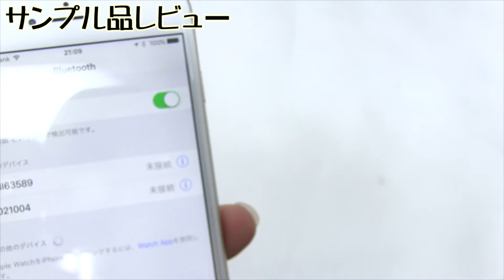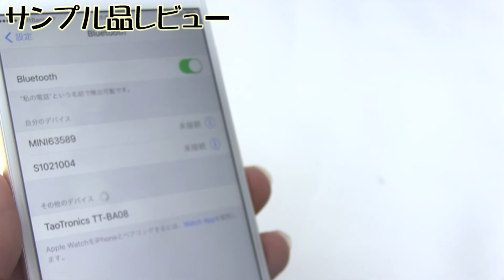二台のヘッドホン イヤホン を接続可能 深夜に二人でテレビや動画を楽しめます TaoTronics TT-BA08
スイッチをＴＸにして、二台のヘッドホンやイヤホンを接続すると二人で同じ音声を楽しめます。　テレビのヘッドホン端子や音声出力端子に本機を接続するだけで使えます。　本機と手持ちのＢｌｕｅｔｏｏｔｈヘッドホンやイヤホンを準備するだけで二人の動画鑑賞が楽しくなります。
他の使い道としては、古いオーディオシステムでＢｌｕｅｔｏｏｔｈの最新機能を追加することも出来ます。　本機のスイッチをＴＸにして、手持ちのオーディオシステムに接続するとスマホの音がオーディオから再生されます。
カセットプレイヤーやＣＤプレイヤーなど古いオーディオ機器を最新のＢｌｕｅｔｏｏｔｈ対応にすることが出来ます。
本機はＭｉｃｒｏＵＳＢでの充電式です。

TaoTronics Bluetooth 4.1 トランスミッター ＆ レシーバー ワイヤレス2-イン1受信機＋送信機 アダプター aptX 低レイテンシー 2台と接続可能 家や車などのサウンドシステム用 TT-BA08

商品購入はこちらから(Amazonアソシエイトプログラムを利用しています)

満点プラスの他の商品はこちらから(Amazonアソシエイトプログラムを利用しています)

Google+

KIWI

動画解放軍公式ブログ

バイヤー必見 最新のガジェット情報をいち早く取り上げています。高品質で安価、そして高い機能性の商品。 仕入れ担当者は『商品レビュー専門』で毎日素早く情報を手に入れましょう。